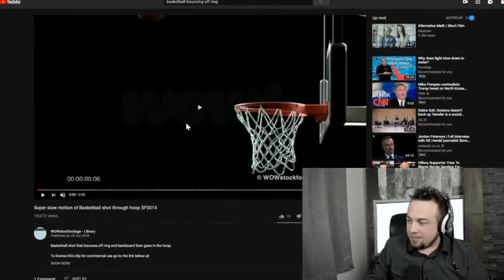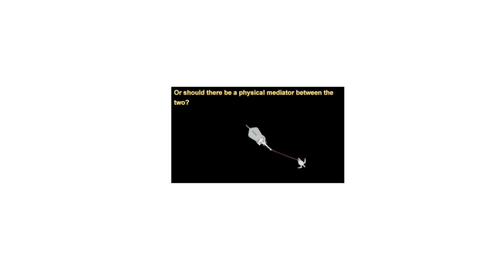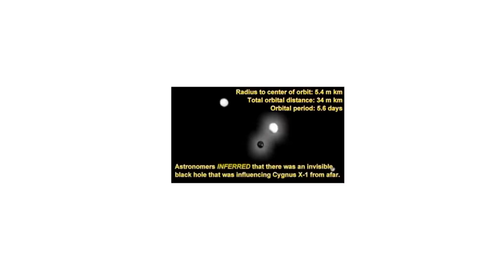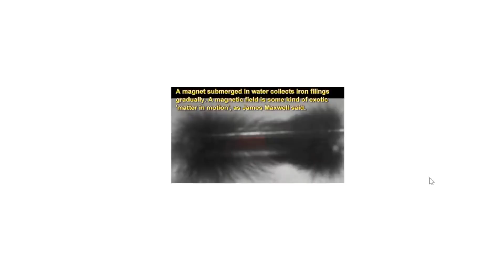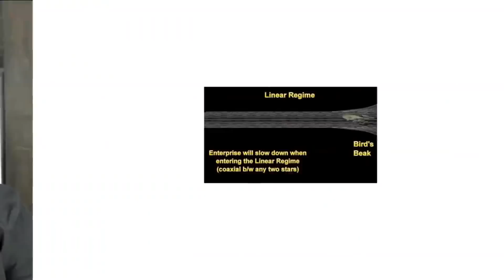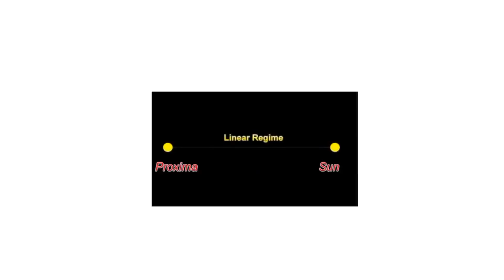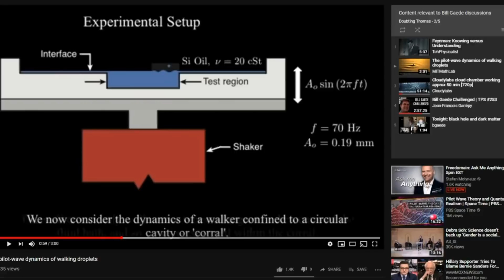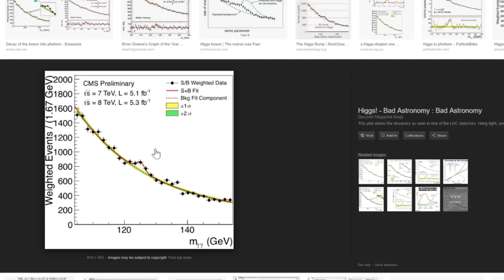JFG Debate: black holes and dark matter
What are black holes? What is dark matter?

Rational Science lectures (Wed & Sun UTC 19:00):